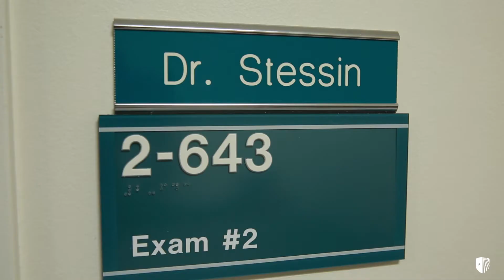Welcome to the Graduate Medical Education Program for Radiation Oncology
Stony Brook Medicine offers an extraordinary Radiation Oncology Residency Program as well as a Physics Residency Program and a Graduate Physics Program. Stony Brook also has a Dosimetry Training Program, which is one of the largest and established in the country. Learn more about the Department of Radiation Oncology and how one of the training programs may be a perfect fit for you.